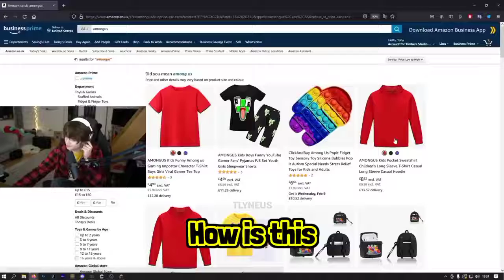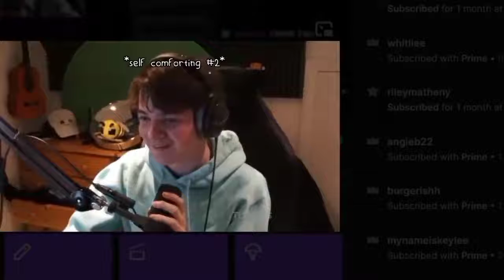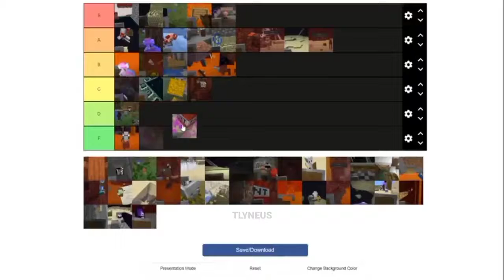DreamSMP members having instant regret pt 2